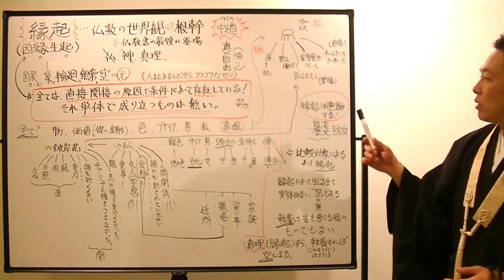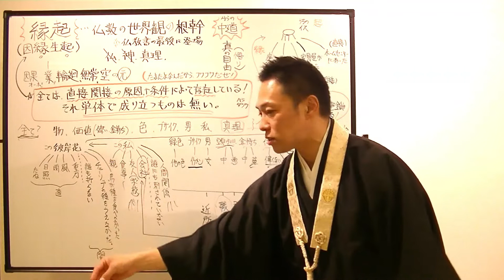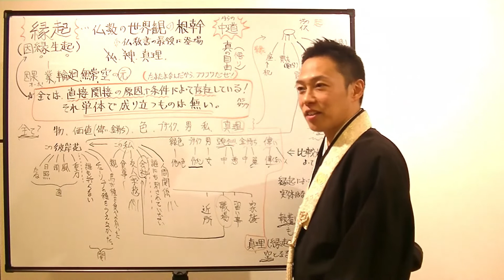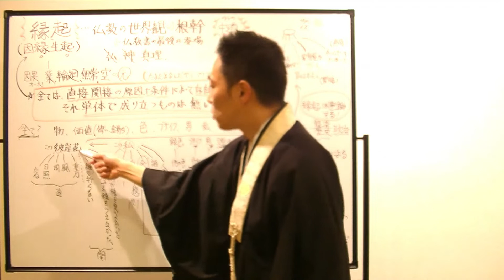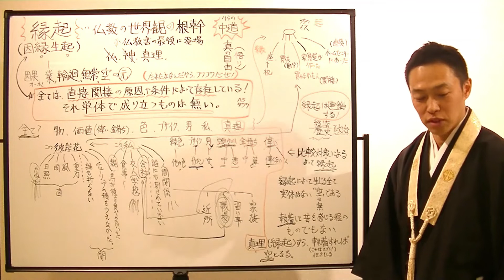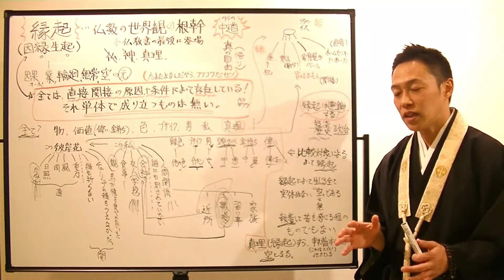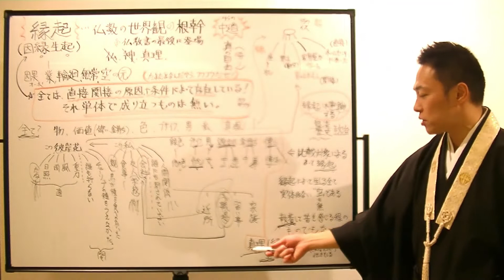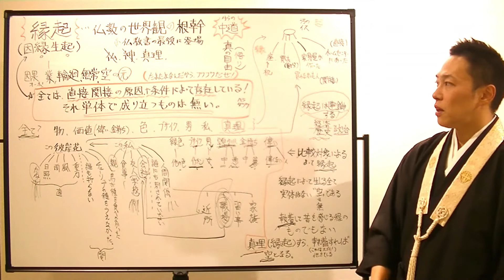【8】縁起の世界、我々は偶然に囲まれて生きている(沙門の開け仏教の扉)法話風ザックリトーク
仏教ポップ(B-pop)バンド沙門の『沙門TV、開け仏教の扉』のコーナー

■沙門について

◆Rumble
沙門TV